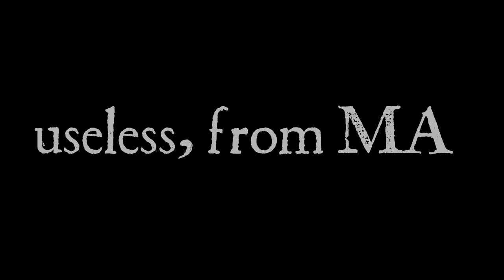Useless, from MA - 911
underground nu metal